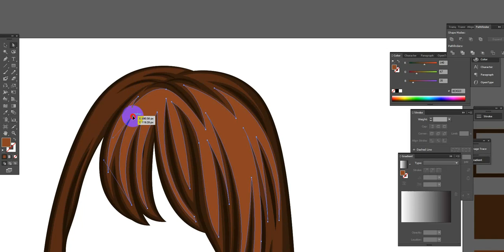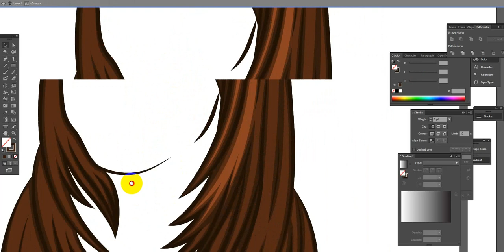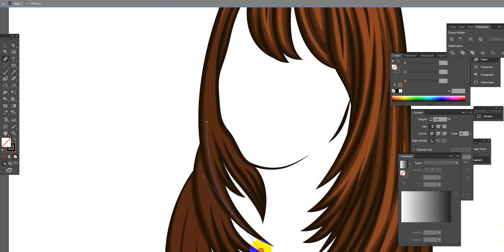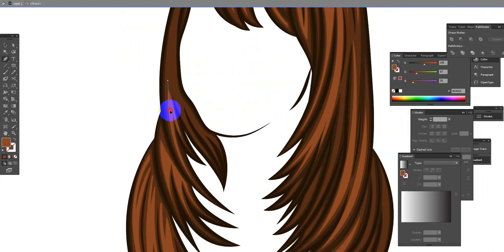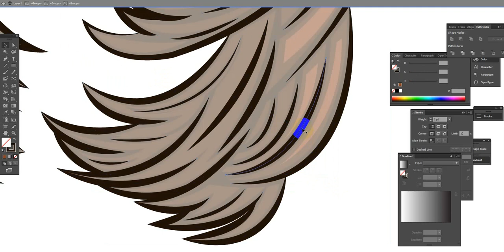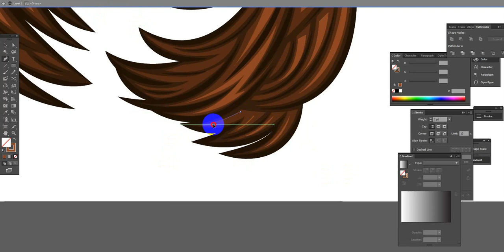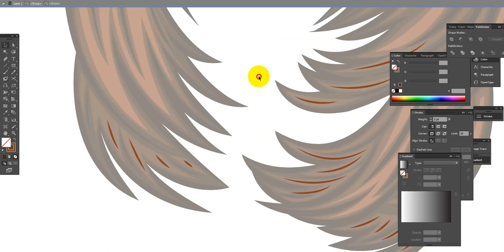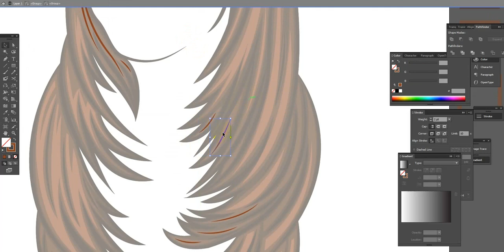How to Draw Hair Vector - For Beginners - Adobe Illustrator CS6 - Part 3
Subscription music:
Upbeat

My Portfolio
Flickr: